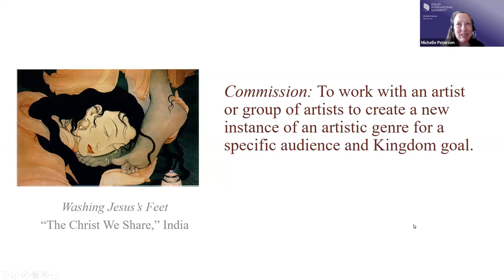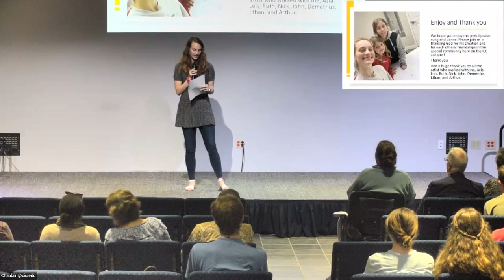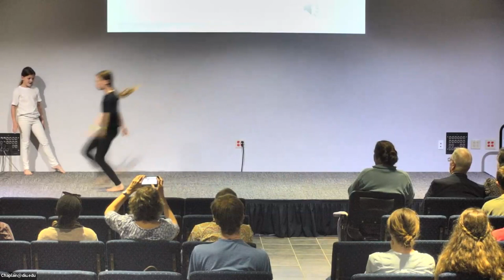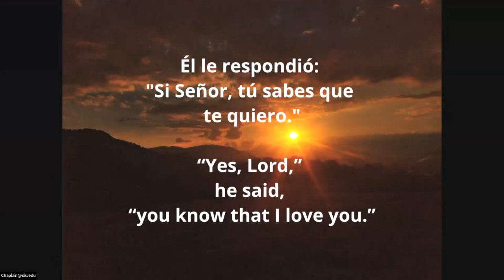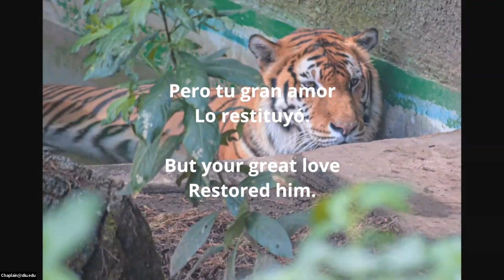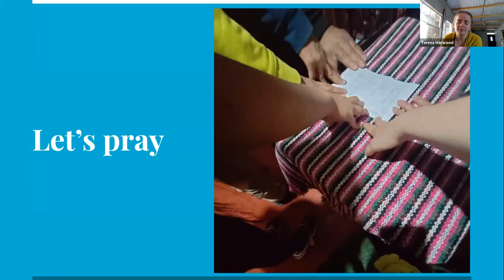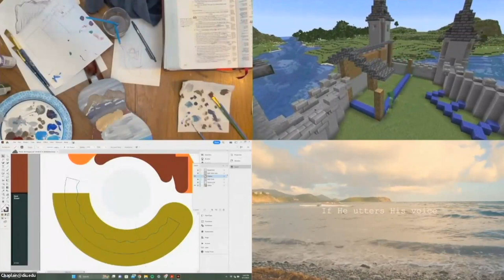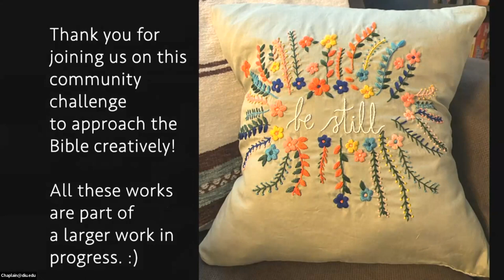Applied Arts Part 2, CEWA Students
Students from the Applied Arts class share their commissioned works of art and explain why they chose these particular art forms and cultural groups.